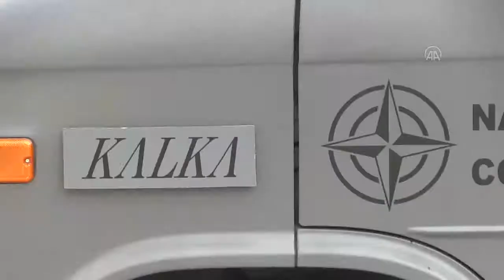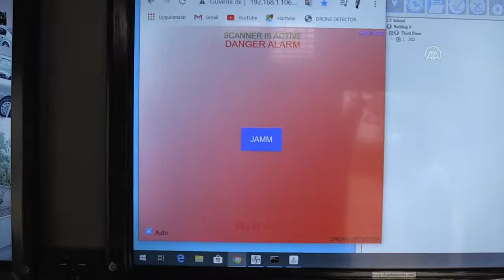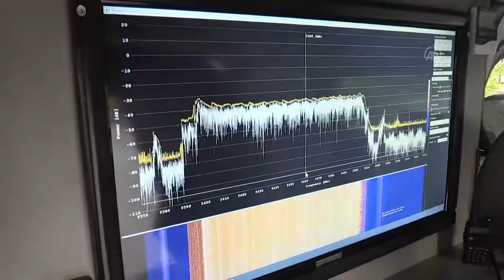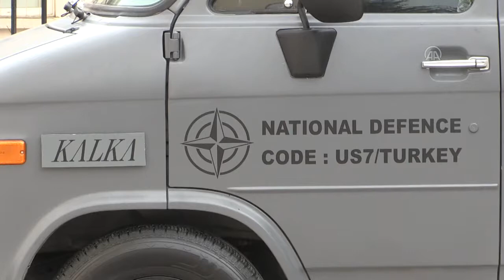Drone ve İHA tehdidine karşı üretilen "KALKA", kolluk kuvvetlerinin hizmetine sunuldu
Antalya'da Türk Silahlı Kuvvetleri (TSK) için yerli drone savar üreten firma, Türk mühendislerin tasarımıyla İHA ve drone tehditlerine karşı "KALKA" adı verilen yerli mobil "erken uyarı hava savunma sistemi" geliştirdi.